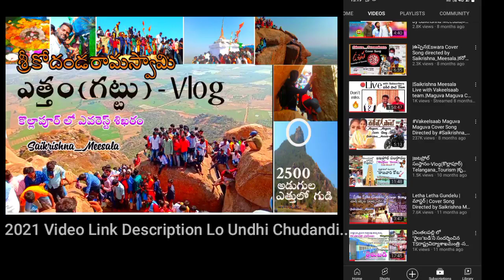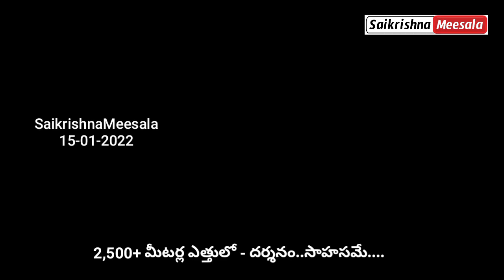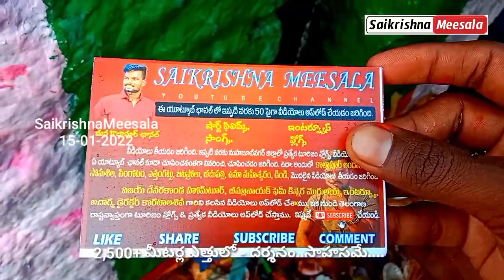Yetham Gattu Vlog 2022 | 2,500+ మీటర్లఎత్తులో గుడి,దర్శనం సాహసమే | Sankranti Special | SaikrishnaM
అందరికీ నమస్కారం..❤

ఈ వీడియో మన యూట్యూబ్ ఛానల్ లో 54 వ వీడియో.

తప్పక చూడండి...History Explain kuda Undhi..

2022 ఎత్తంగట్టు వీడియోని Like చేయండి...
మీకు తెలిసిన వాళ్ళందరికీ Share చేయండి...
వీడియో ఎలా ఉందో కచ్చితంగా Comment చేయండి...

మరొక వీడియో తో మళ్ళీ కలుద్దాం...❤❤